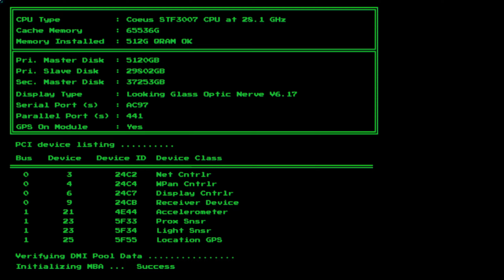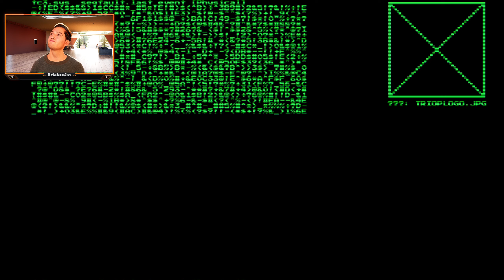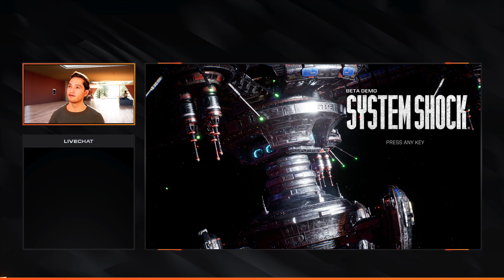On joue à Cyberpunk dans l'espace !!! | Découverte de System Shock Remake !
Salut, ma petite communauté, aujourd'hui, on découvre System Shock Remake !

System Shock est le remake intégral du jeu révolutionnaire de 1994, préservant les mécaniques de jeu cultes de l'époque agrémentées de nouveaux graphismes HD, d'une refonte des contrôles, d'une interface améliorée et de nouveaux sons et musiques. Le jeu a fait appel à l'actrice de doublage originale de SHODAN, l'une des antagonistes les plus emblématiques de l'histoire du jeu vidéo. Assistez à la renaissance de l'un des jeux les plus acclamés et influents qui ait jamais existé.

ELLE EST CONSCIENTE D'ELLE-MÊME ET DE VOTRE PRÉSENCE

Découvrez SHODAN, l'IA psychotique qui a pris le contrôle de la station Citadel et transformé son équipage en une armée de cyborgs et de mutants, et qui souhaite désormais faire de même avec la Terre. Vous devrez vous battre et explorer les tréfonds d'une station spatiale devenue folle pour arrêter SHODAN et empêcher la destruction de l'humanité.

FEATURES:

Affrontez les forces d'une IA rebelle devenue folle
Améliorez vos compétences et adaptez-vous pour venir à bout de vos adversaires
Découvrez une histoire non linéaire qui évolue à votre propre rythme
Branchez-vous dans le cyberespace pour pirater le système informatique de la station et ouvrir des routes alternatives
Un style graphique innovant qui combine des éléments rétrofuturistes avec la technologie moderne

DATE DE PARUTION : mars 2023
DÉVELOPPEMENT : Nightdive Studios
ÉDITION : Prime Matter

Genre : Action/Aventure
Type: Solo
Multijoueurs: Non

Support: PlayStation 5, PlayStation 4, Xbox One, Microsoft Windows, Linux, macOS, Xbox Series, Mac OS

Prix: 39,99€

Bon Visionnage !!!